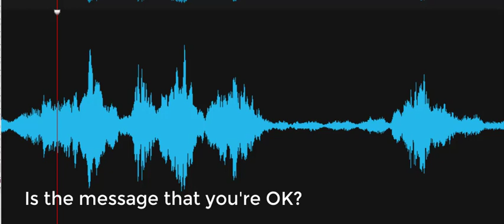Is the message that you're okay?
Spirit box session, Investigator asks, "Is the message that you're okay?" A female voice responds, "Yes." Recorded on April 3, 2022, at the Georgetown Old Fire House, Georgetown, Delaware.